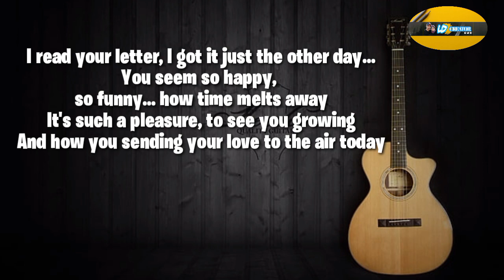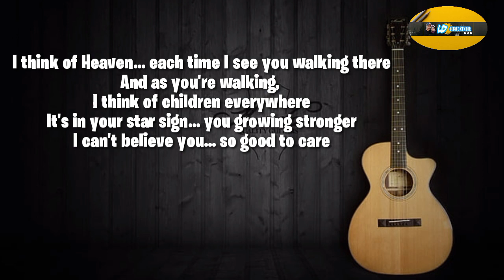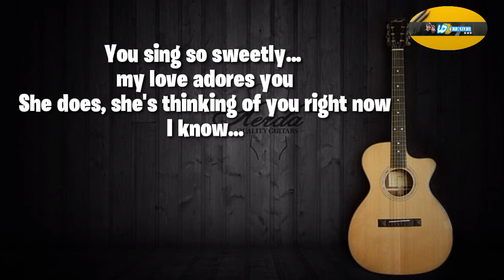DEBORAH-JOHN-VANGELIS-SONG-LYRICS ( DOLBY )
So that this channel can grow and always provide entertainment, for those who want to donate, please send it to :

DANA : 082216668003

"DEBORAH"

I read your letter, I got it just the other day...
You seem so happy, so funny... how time melts away
It's such a pleasure, to see you growing
And how you sending your love to the air today

I think of Heaven... each time I see you walking there
And as you're walking, I think of children everywhere
It's in your star sign... you growing stronger
I can't believe you... so good to care

Thru enchantment, into sunlight
Angel's touch... your eyes...
Your highness... electric... so surprise
Is this your first life...?
It seems as though you have live before
You help me hold on...
You have a heart like an open door
You sing so sweetly... my love adores you
She does, she's thinking of you right now
I know...

The summer's coming...
I'll keep in touch so you're not alone
Then like the swallow, you'll fly away like birds have flown
So let me tell you... how much I Love You
I'd make the songbirds sing... for you again...

Well now it's goodnight...
Sweet Angel... read this letter...
Well...